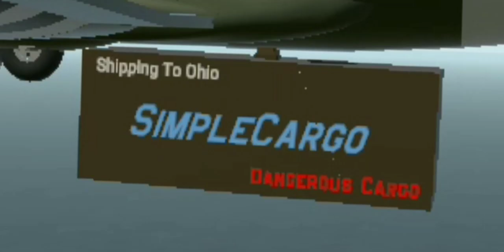A Newcomer In Simpleplanes Trailer